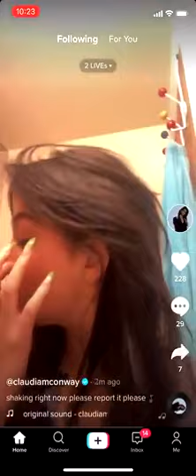Claudia Conway Discusses Her Mother Posting Her Nude Picture - Part 2